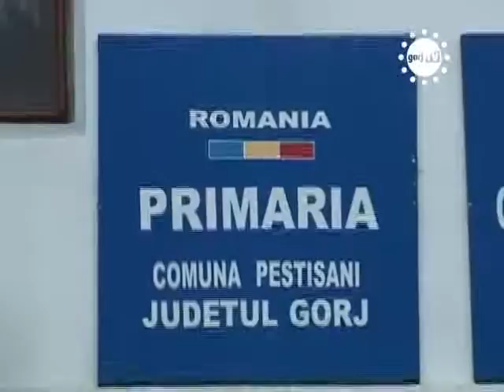STIRILE GORJTV PRIMARUL PAVEL, IN FATA MARII ADUNARI